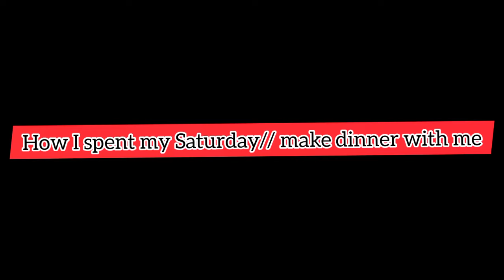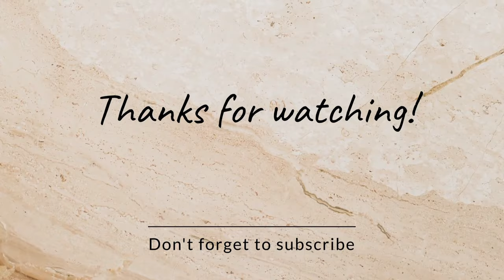HOW I SPENT MY Saturday // MAKE DINNER WITH ME//